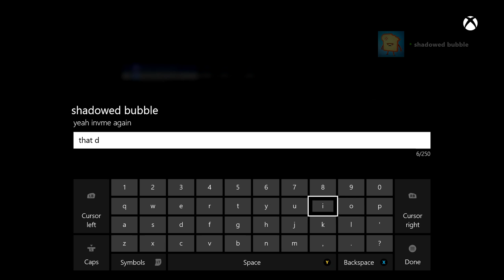Halo 3 1v1 - Guy Talks Trash and Gets Destroyed (Hilarious Reaction)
[1080p HD] [60 FPS] [Gameplay w/ Live Commentary]

Our Sponserships:
No-Scope Glasses
G2A Games

[USA] [UK] [English]

[Live Commentary Gameplay]